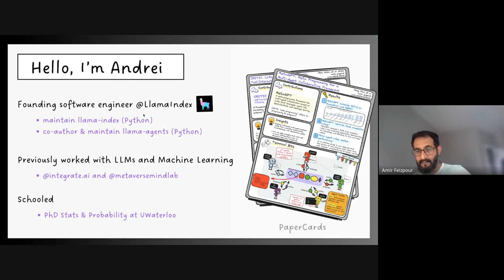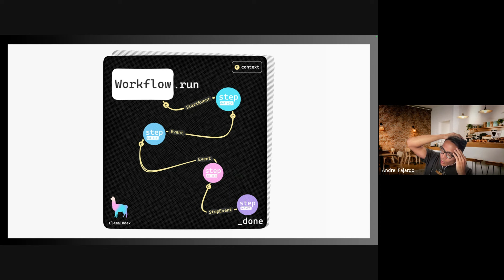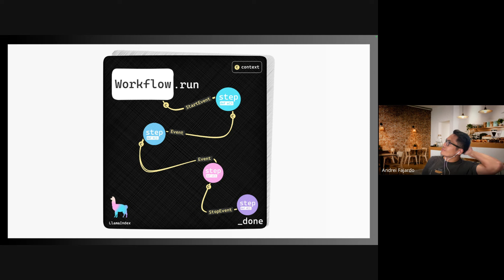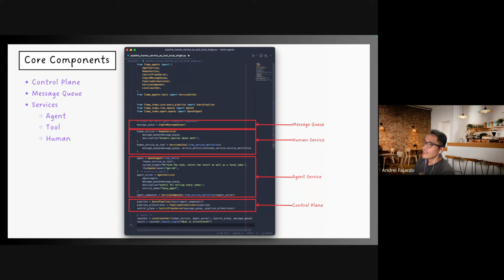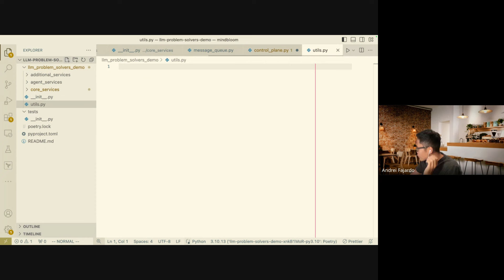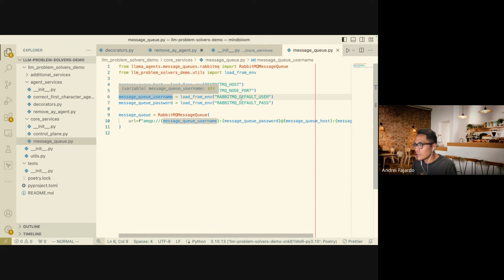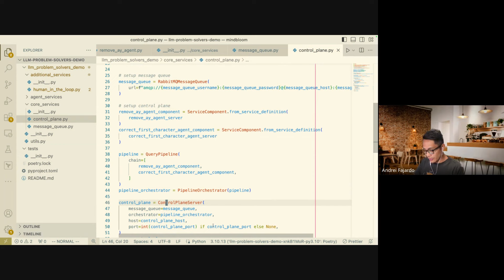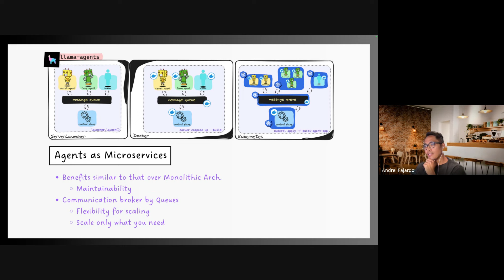Intro to Llama-agents Framework (+ live demo)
Learn more about Llama-agents:
1. “Full-stack” app with Gradio front end that shows a human in the loop system:

2. A Kubernetes example with RabbitMQ as the message queue

3. Examples with Kafka integration